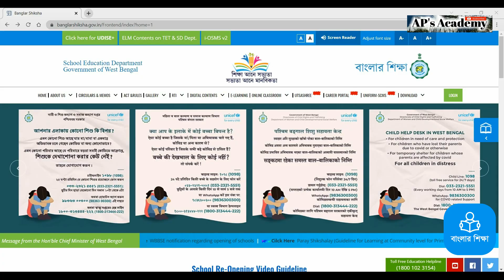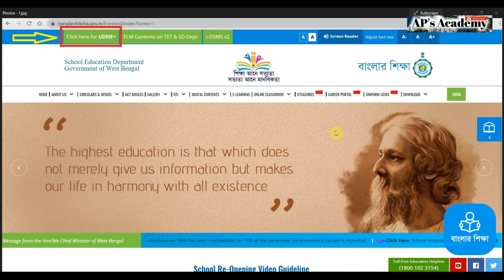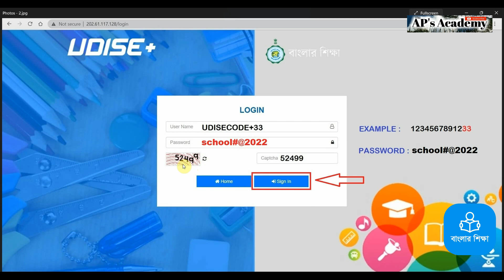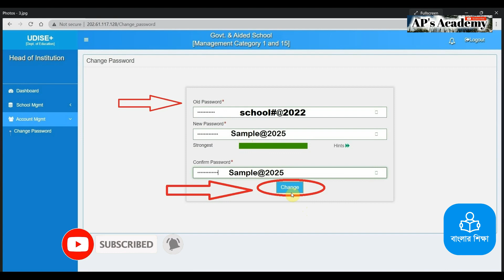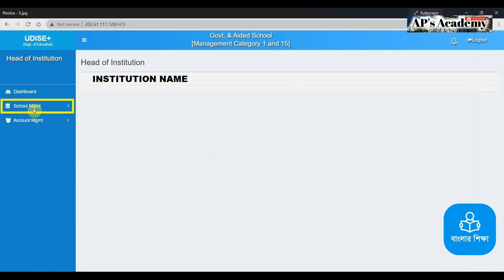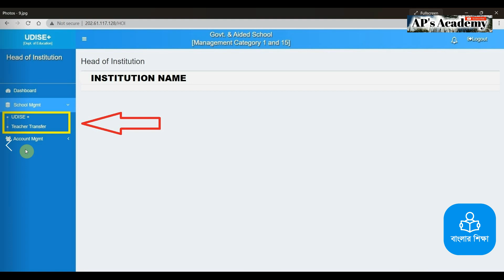How to Fill UDISE Plus 2021 2022 in Banglar Shiksha Portal | How to Login UDISE Plus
Udise Plus Login
UDISE+ UPDATE 2021-22
How to Login UDISE Plus in Banglar Shiksha Portal |
UDISE+ 2022 | Login Process of UDISE Plus |

*** Click on the Bellow Link and Download the Bank Details Correction Application Form (Please Submit it to your respective S.I Office immediately): 👇👇👇

●**● How to Fill UDISE Plus 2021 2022 in Banglar Shiksha Portal | UDISE+ 2022 Update | UDISE Plus

|●**●| How to Login UDISE Plus 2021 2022 in Banglar Shiksha Portal | User Id & Password Creating in UDISE+ 2022 | UDISE Plus Update | 👇👇👇

*** How to Fill UDISE Plus 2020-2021 in Banglar Shiksha Eportal | UDISE+ 2022 | Section 1 Fill Up
*** How to Fill UDISE Plus 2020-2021 in Banglar Shiksha Eportal | UDISE+ 2022 | Section 2 Fill Up
*** How to Fill UDISE Plus 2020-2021 in Banglar Shiksha Eportal | UDISE+ 2022 | Section 3 Fill Up

*** How to Fill UDISE Plus 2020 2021 in Banglar Shiksha | UDISE+ 2022 | Section 4 Fill Up | Enrollment

*** How to Fill UDISE Plus 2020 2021 in Banglar Shiksha | UDISE+ 2022 | Section 5 Fill Up | Incentives

*** How to Fill UDISE Plus 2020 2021 in Banglar Shiksha | Section 6 Fill Up | Annual Examination Result

*** How to Fill UDISE Plus 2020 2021 in Banglar Shiksha | Section 7 Fill Up | Board Examination Result

*** How to Fill UDISE Plus 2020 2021 in Banglar Shiksha | Section 8 Fill Up | Receipts and Expenditures

*** How to Fill UDISE Plus 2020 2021 in Banglar Shiksha | Section 10 & 11 Fill Up | PGI Indicators and School Safety

*** How to Fill UDISE Plus 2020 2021 in Banglar Shiksha | Section 12 Fill Up | Mid Day Meal Scheme

*** How to Fill UDISE Plus 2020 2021 in Banglar Shiksha | Section 13 Fill Up | State Defined Supplementary Variables

*** Bank Details Uploading Problem Solve in UDISE+ | How to Fill UDISE Plus 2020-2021 in Banglar Shiksha 👇👇👇

*** Banglar Shiksha E-Portal Help Line ***

** Class XII Student's Bank Details Update in Banglar Shiksha Eportal | Tab Distribution of H.S 2022 Examinee | Bank Account Edit | IFSC Code Change of Class XII Students Bank Account |

** Update News about Tab Distribution for HS Examinees | DI South 24 Parganas Order to All HS Schools |

** How to Edit Parents Name and Mobile Number in Banglar Shiksha E-Portal | Step by Step দেখে নিন

udise_update_2021-22
udise_plus_2021-22